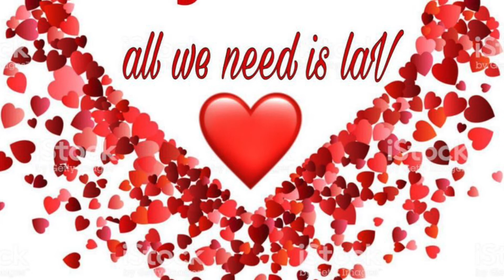MHARIS 1aedchallenge foodpacks ofwcares giveLAV ayuklav ayuklavdabarkads LAV CRUZ SANTOALLA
from 1aedchallenge
Helping OFW's in needs  in times of crisis specialy ofw who are visit visa , cancel visa ,no work no pay!!!lets spread LAV and support share our blessings to everyone in JESUS name amen GODBLESS AND stay safe ALL WE NEED IS LAV